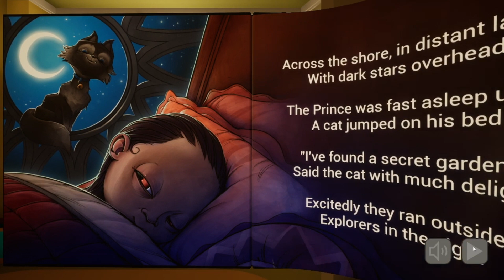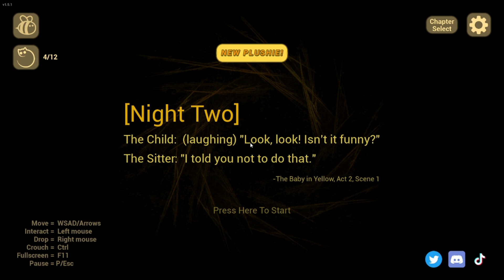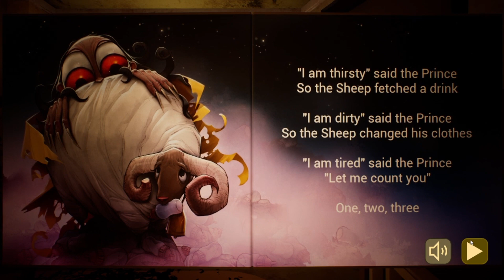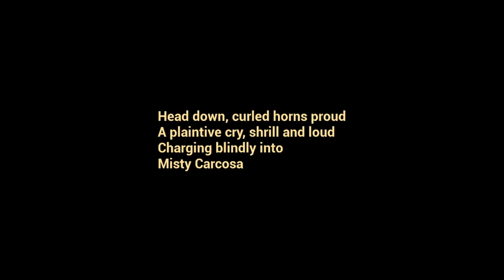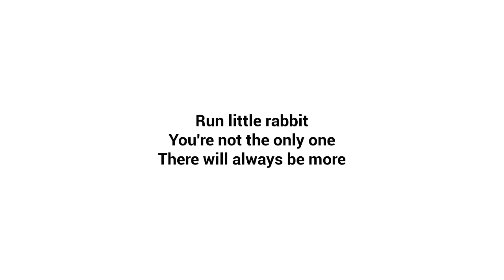The Baby in Yellow | Full Game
Demon Baby